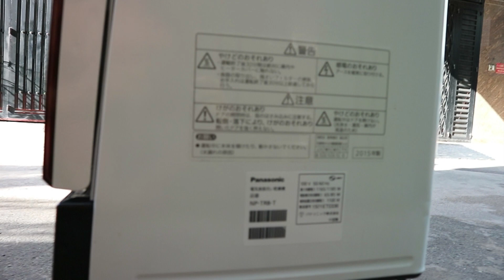Máy rửa chén/bát Panasonic NP-TR8-T màu mận date 2015 tình trạng 98%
- Thiết kế đẹp, sang trọng, tô điểm thêm gian bếp nhà bạn
- Máy rửa chén có sử dụng nhiều công nghệ tiên tiến cao cấp như Econavi giúp rửa sạch,an toàn, tiết kiệm nước cũng như tiết kiệm điện năng tiêu thụ
- Khoang chứa rộng và có sự phân bố giúp rửa được nhiều đồ, không chỉ là bát đĩa mà cả dao, thìa, dĩa thậm chí là cả xoong nồi.
- Độ ồn được giảm thiểu tối thiểu
- Lượng nước tiêu thụ: 11 lít
- Điện áp: 100V - 1100W (công suất tối đa)
- Khối lượng: 19kg
- Kích thước:  550 × 343 × 564 mm

🏫 Địa chỉ số 1: số 49-51 ngõ 612 Đê La Thành, Ba Đình Hà Nội
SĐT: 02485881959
Địa chỉ 2: 285/62 Cách Mạng Tháng 8 Phường 12 Quận 10 TP.HCM
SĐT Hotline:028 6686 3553